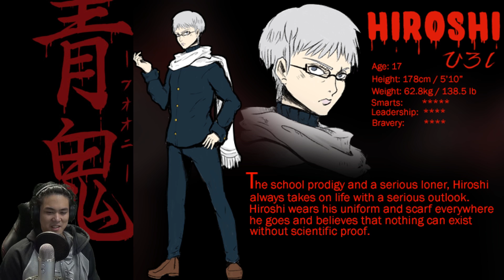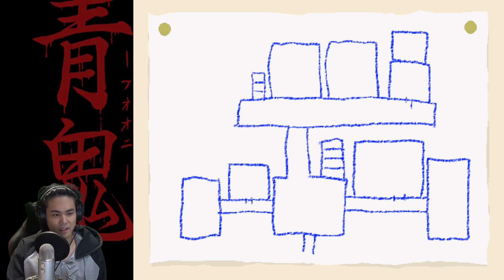Ao Oni R Part 1 - A retelling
Reboot, remake, however you see it